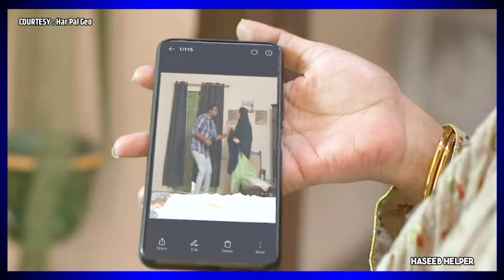Khumar Episode 48 & 49 Promo Teaser Review | Khumar Episode 49 & 50 | Har Pal Geo | Haseeb helper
Credit :-
NOTE :